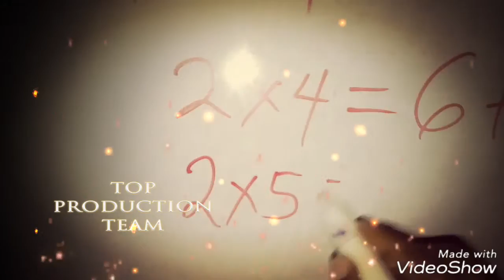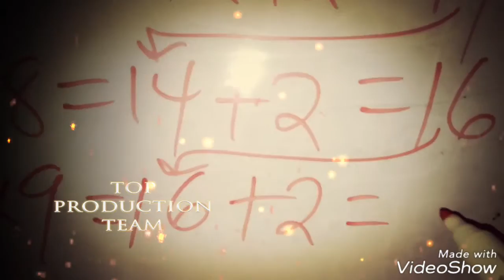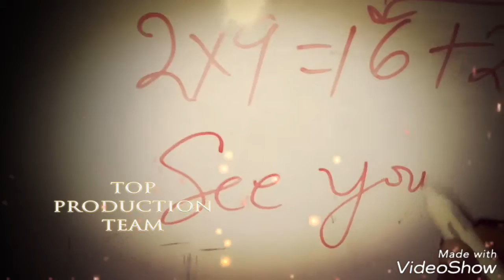Rhemabotics-multiplication table#2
9 times table is fun...teach your kids